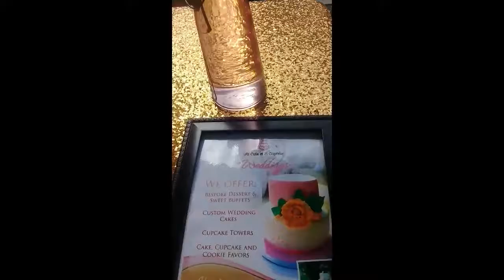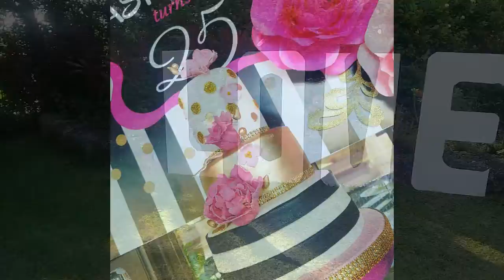Spring & Summer Rewind | As Cute as a Cupcake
See a sneak peek of some of the fun stuff we did this spring and summer. Weddings, shows and events. Cakes and lots of treats.
Enjoy! Hugs & Sprinkles